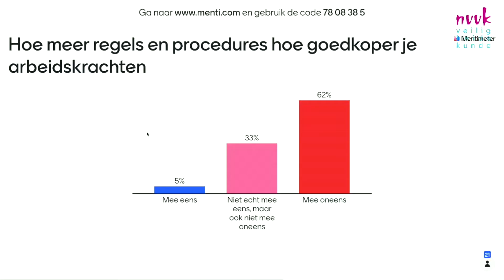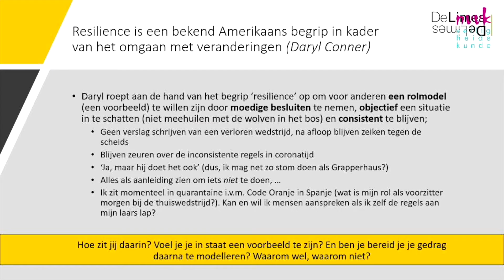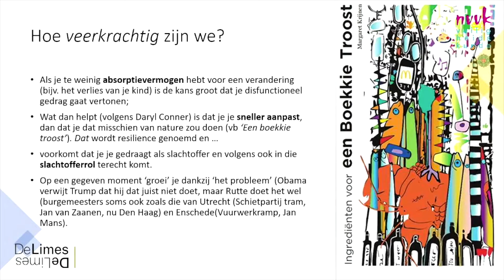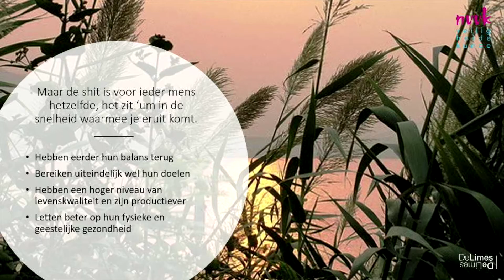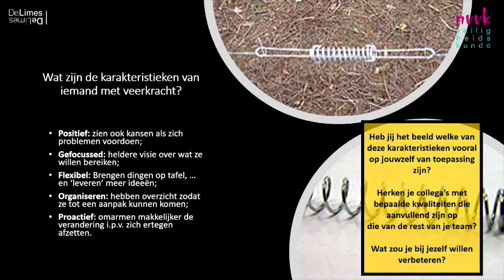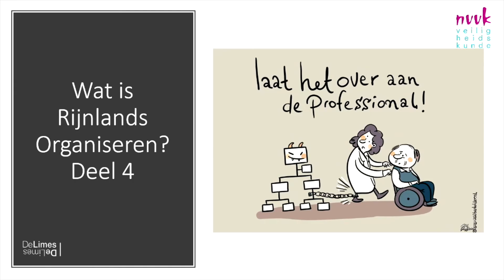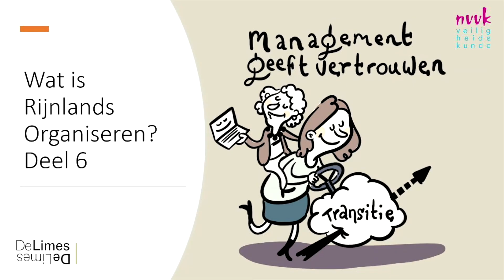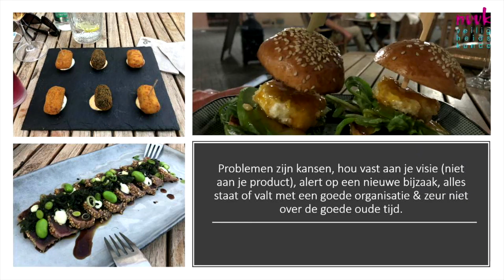Vakkennisdag Resilience; Jaap Peters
Tijdens de Vakkennisdag op 4 september stond het thema Resilience centraal. Een van de sprekers was Jaap Peters, Organisatieactivist, DeLimes.